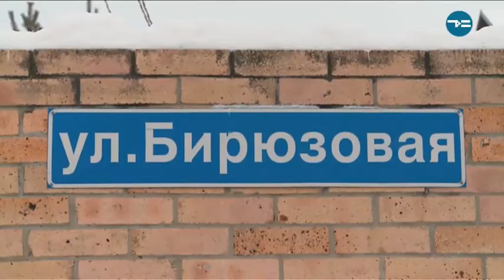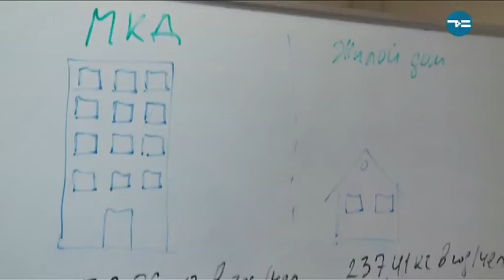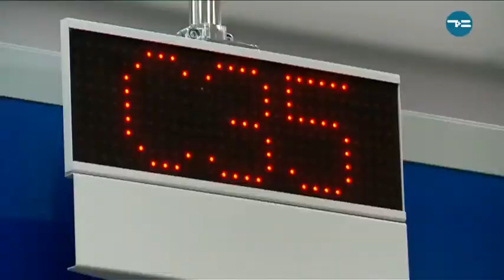Объективно. Партактив. 23.02.2019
С начала года нет темы, которую обсуждали бы в регионах более часто и эмоционально, чем так называемая мусорная реформа. Поскольку касается она всех, то и мнений как ее лучше проводить множество. Часть из этих мнений мы обсудим сегодня с гостями программы.